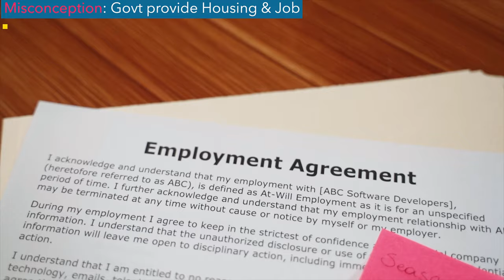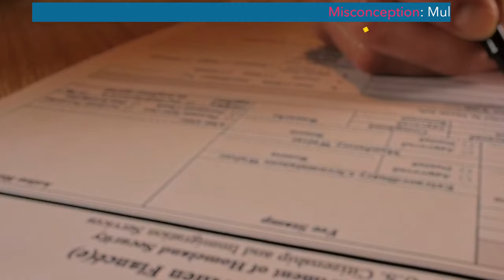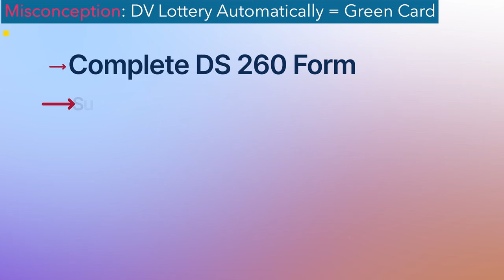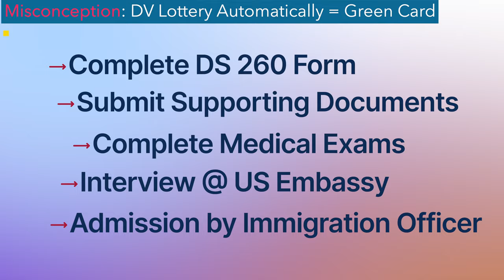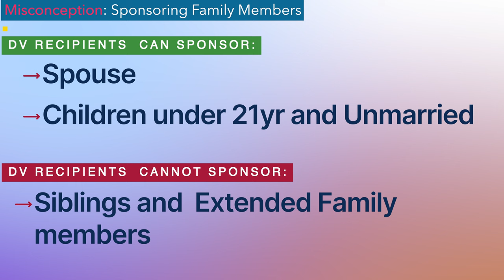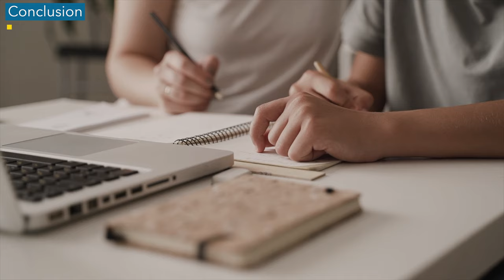DV Lottery Decoded:Uncovering the Truth Behind 10 Common Misconceptions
Thinking of trying your luck in the U.S. green card lottery? Before you enter the diversity visa (DV) program, make sure you know the facts. This video debunks 10 of the most common myths about the DV lottery, from the slim odds of winning to the full immigration process required.
Get the inside scoop on key misconceptions like eligibility, application rules, and what happens if your name is selected. Separate truth from fiction to understand exactly what you're getting into with this unique immigration pathway.
Whether you're an aspiring immigrant or just curious, this video has the DV lottery information you need. Don't fall for the hype - get the facts before taking a shot at that life-changing opportunity.

Chapters
0:00 Intro
0:22 The DV Lottery is Easy to Win
0:57 The Government Provides Housing and Jobs for DV Lottery Winners
2:07 The DV Lottery is Only Open to a Few Countries
2:47 Multiple DV Lottery Entries Improves Your Chances
3:08 You Need a College Degree to Qualify for the DV Lottery
3:32 Winning the DV Lottery Automatically Gives You a Green Card
4:16 Skipping the Normal Immigration Process
4:46 Sponsoring Family Members]
5:15 Eligibility Based on Ethnicity or Nationality
5:43 Restricted Rights for Diversity Visa Holders
6:09 Conclusion

Stock Videos Credit:
Pexelsbay.com